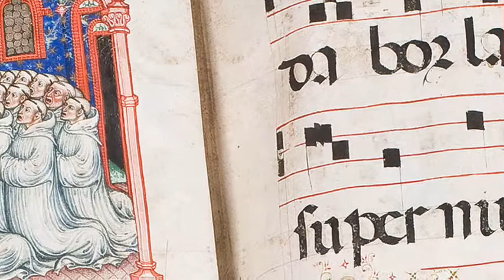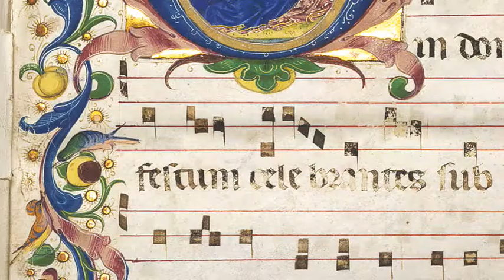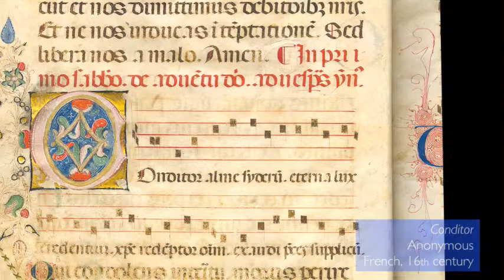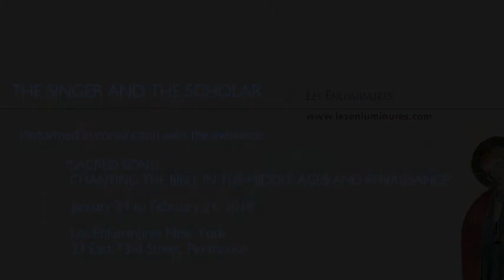"The Singer and the Scholar",concert at Les Enluminures, New York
On the occasion of "The Singer and the Scholar" concert held at Les Enluminures, New York on 6th Feb 2014, Anne Azéma (Director of the Boston Camerata) sings from a selection of medieval manuscripts on display in the "Sacred Song" exhibition (January 24th- February 21st 2014)